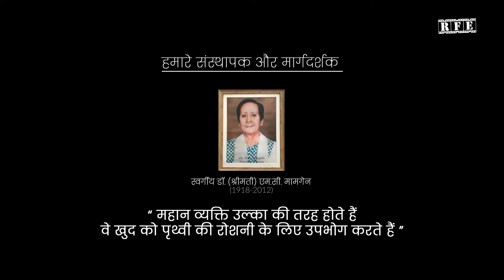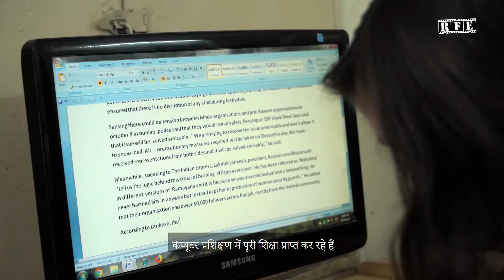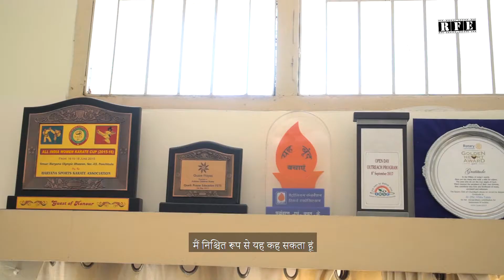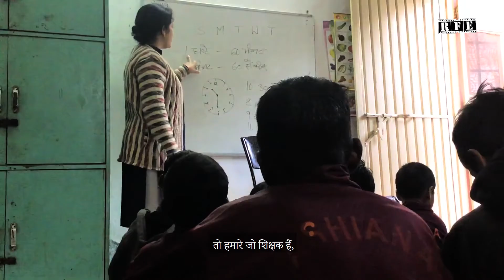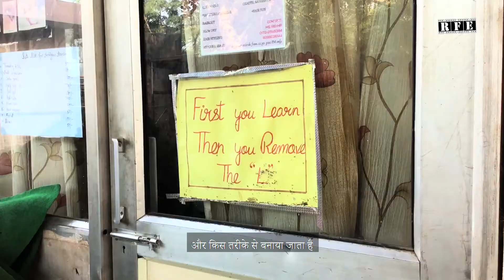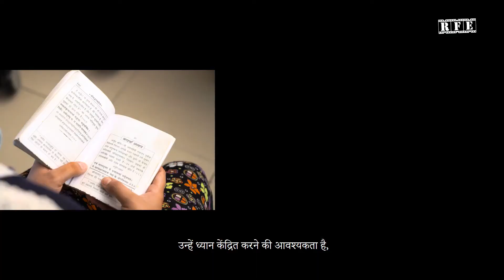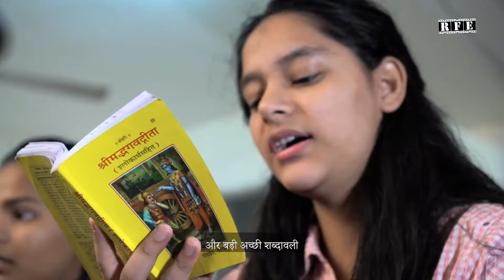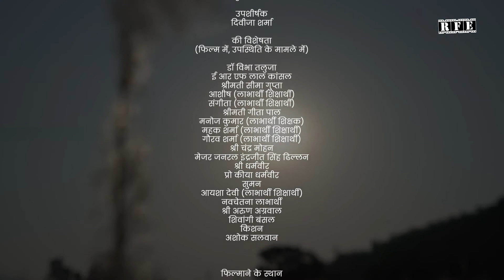समर्पण (Hindi Subtitles) डोक्युमेन्टरी फिल्म - अशी, हरयाणा | रोलिंग फ्रेम्स एंटरटेनमेंट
SAMARPAN is an ode to the dedicated team of ASHI, Haryana and Ashiana Children's Home, as they mark their Golden Jubilee this year in 2019. Available in Hindi and English Subtitles.

About ASHI, Haryana:
Association for Social Health in India (ASHI) is a Voluntary and Social Organization aiming at challenging those conditions that lead to exploitation of women and children for anti-social purposes by providing shelter for Destitute & Orphan children and arranging for their education, vocational training and rehabilitation are one of the Association’s main activities. The Governor of Haryana, their Chief Patron, visits the Home once a year to encourage and bless the children.

Produced by: Association of Social Health in India (Haryana State Branch), Pinaka Mediaworks & Rolling Frames Entertainment.

- Associate Director: Rohit Kumar
- Editor: Bhasker Pandey
- Cinematography Team:
  Raman Kumar
  Harjas Singh Marwah
  Surinder Singh
- Subtitles: Diveeja Sharma

For Pinaka Mediaworks LLP (India)

- Co-founder & CFO: Sunil Sharma
- Brand Communication Head: Diveeja Sharma
- Head of Post Production: Bhasker Pandey
- Legal Advisor: Vishal Taneja